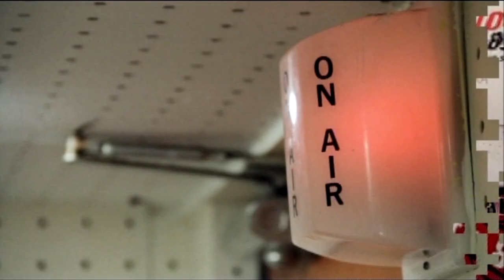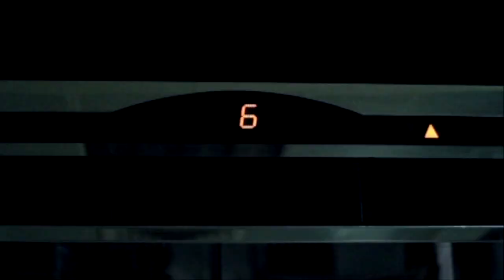Radio Jockey | রেডিও জকি | Sabah Tani | Jhuna Chowdhury | Shampa Reza | Bangla Natok | EP-04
Radio Jokey | রেডিও জকি | EP-04
Sabah Tani | Jhuna Chowdhury
Shampa Reza | Bangla Natok
Drama by : Masun Raza